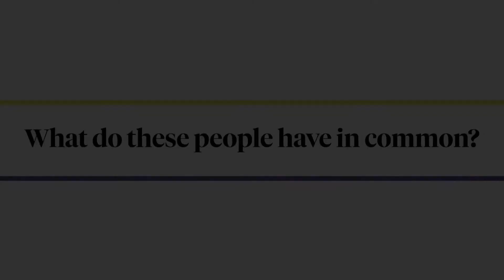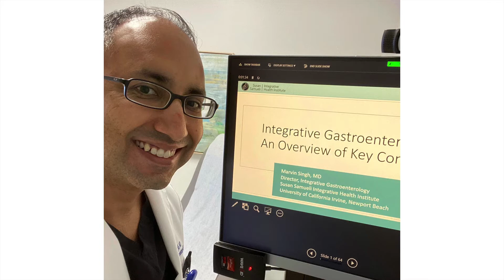Meet Our Scientific Advisory Board